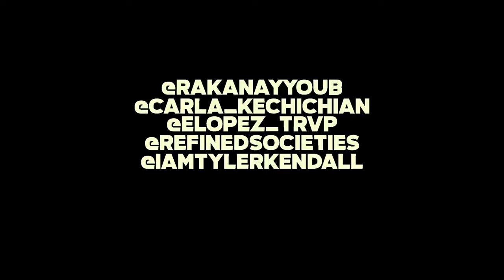Rakan Ayyoub - My Everything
Rakan Ayyoub - My Everything (Official Music Video)
2Habiby Records ®

Credits:
Lyrics - Rakan Ayyoub
Production / Composition of Music - Rakan Ayyoub
Audio Engineer (Mixed And Mastered) - Andy Acosta (@Racosta121)
Model - Carla Kechichian (@Carla_Kechichian)
Directed by - Edgar Lopez (@Elopez_Trvp)
Shot & Edited by - Tyler Kendall (@IAmTylerKendall)
Clothing - Refined Societies (@RefinedSocieties / @Sianaa)